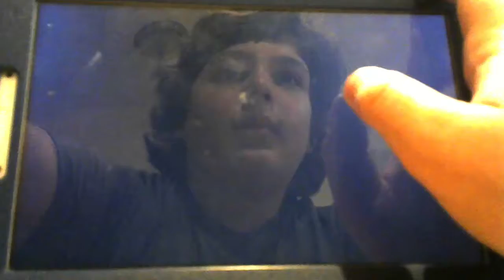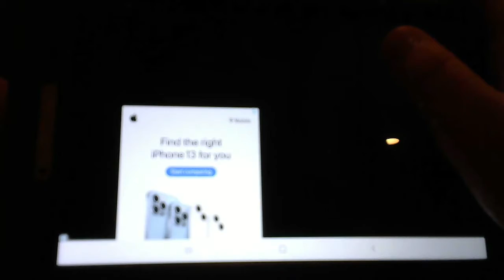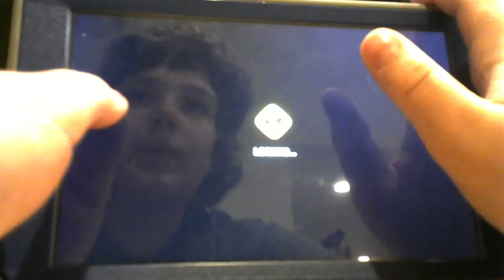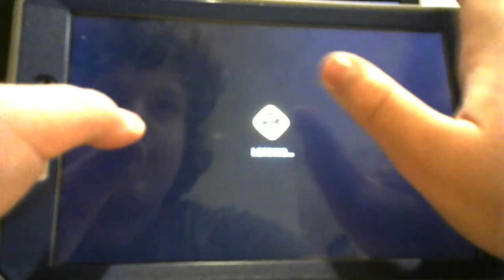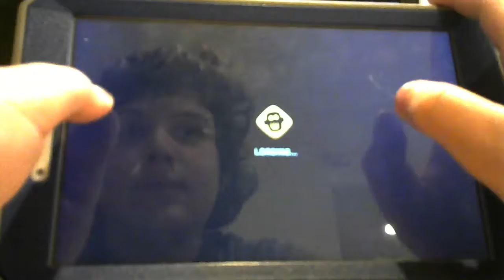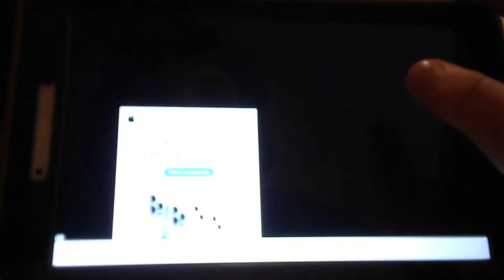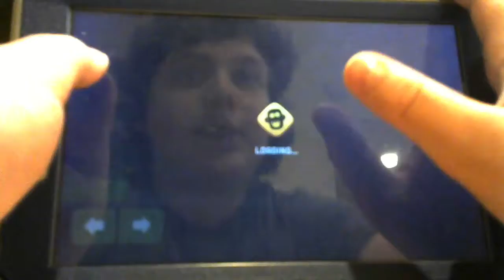ZOMBIES MAKING TROUBLE!!! - Zombie catchers 2 Part 3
Zombie Catchers is a game were you catch all the zombies in the world and make juice... yeah